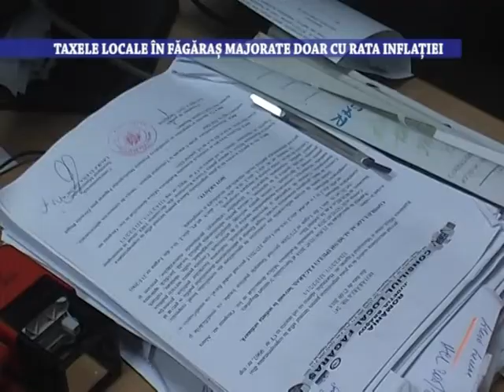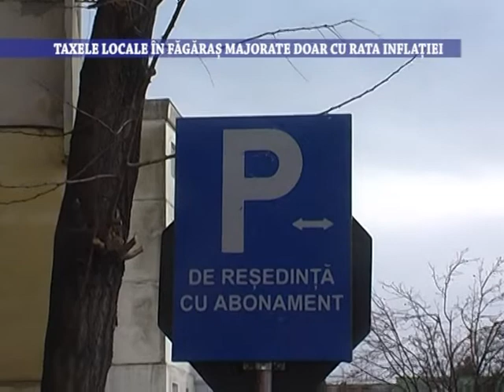Taxele locale in Fagaras majorate doar cu rata inflatiei - 6 mai 2022